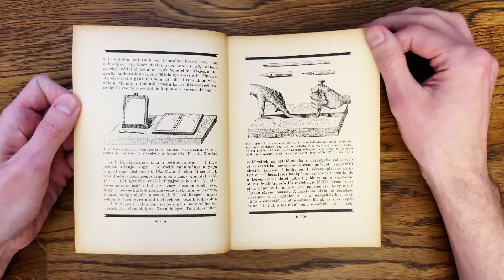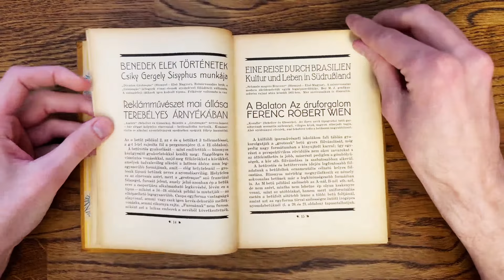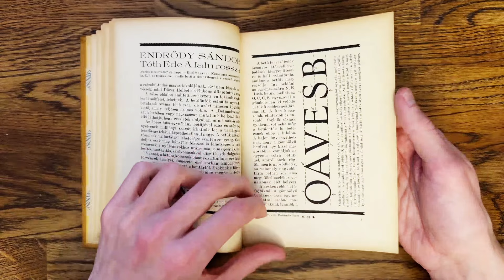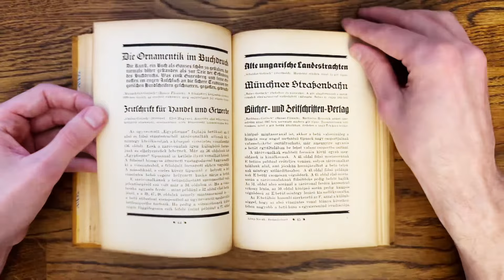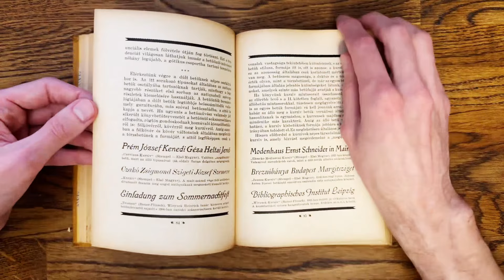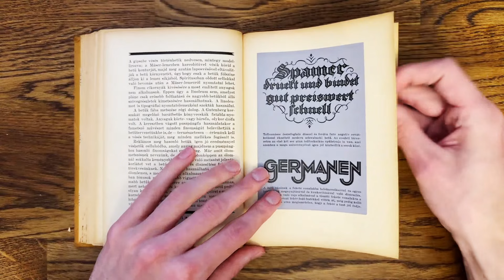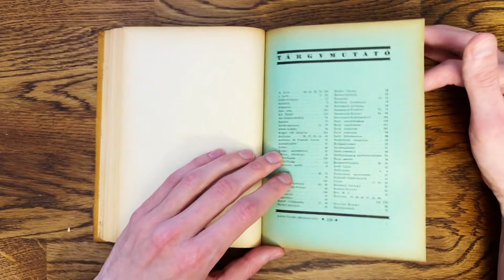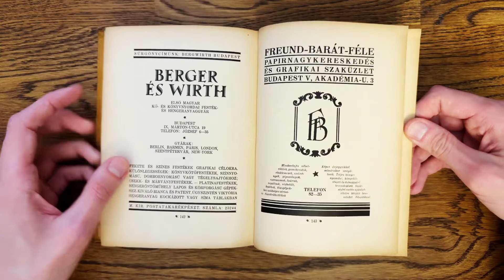Листаю книгу Betűművészet («Искусство букв»)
Листаю венгерскую книгу «Искусство букв», комментирую.